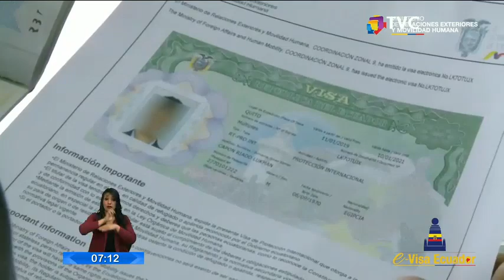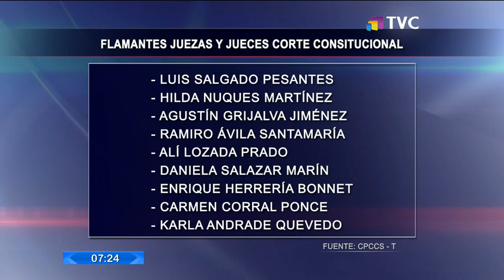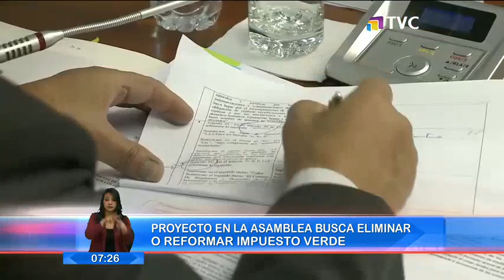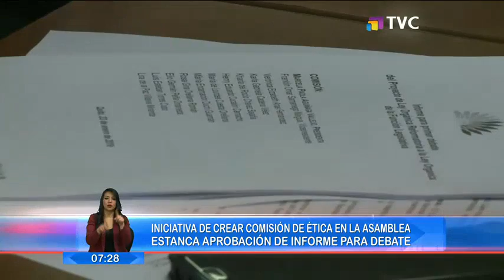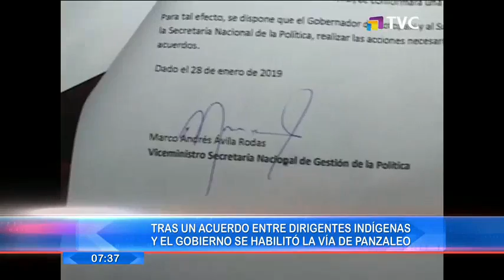El Comercio TV Primera Edición: Programa del 29 de Enero de 2019